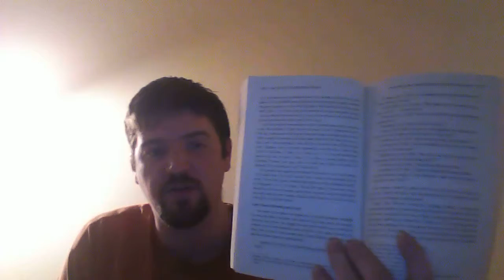An Atheist Reads How Do We Know the Bible is True (Vol 1) - Chapter 12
This chapter pokes holes in The Da Vinci Code. It was a great read, but I agree that it was about as historical as Romeo & Juliet.